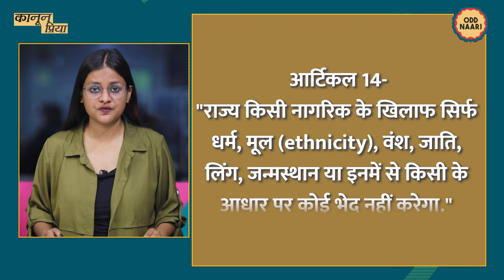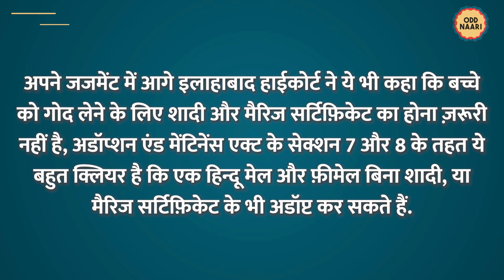धारा 377 के हटने के बाद भी transgender community को बच्चे अडॉप्ट करने में क्या दिक्कतें आती हैं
This KanoonPriya episode talks about how the transgender community still are way behind to seek equality from the justice system. It becomes a herculean task for them to be able to adopt a child and make a family. What are the issues they go through in the face of the system that still do not treat transgender person as any other person. This episode also talks about the recent judgement by the Allahabad High Court where it was heard that to be able to adopt, marriage or marriage certificate is not a necessary condition.